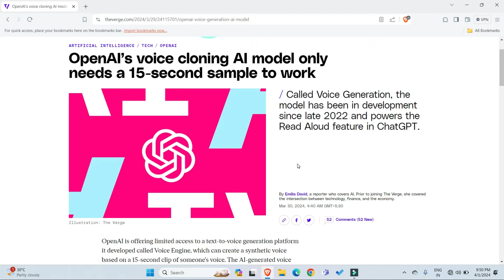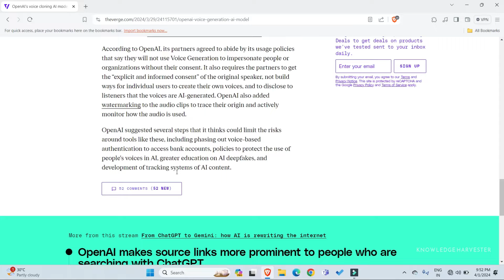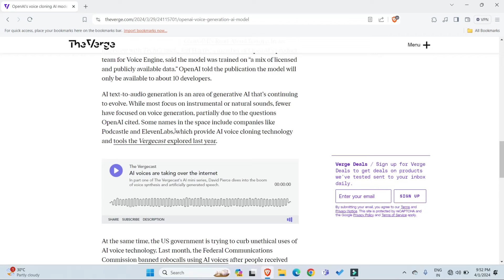OpenAI Unveils Voice Cloning Perfects Speech in Just 15 Seconds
In this video, we're covering the latest news on OpenAI's groundbreaking audio model release. This revolutionary technology has the ability to generate voices based on just 15 seconds of a targeted person's voice and can even translate voices into different languages. Join us as we dive into the details of this exciting development and explore its potential impact on various industries and applications.